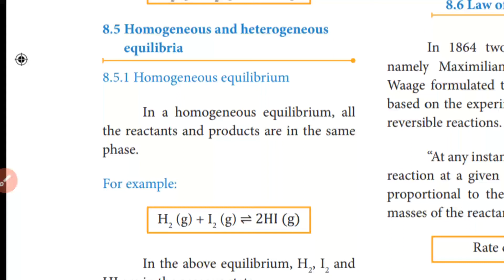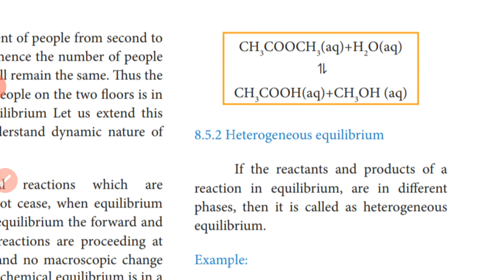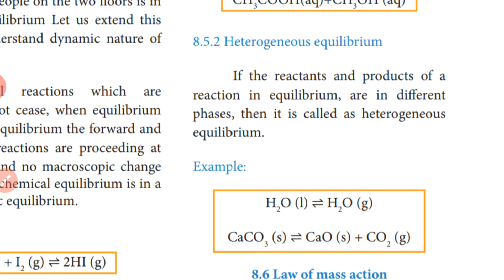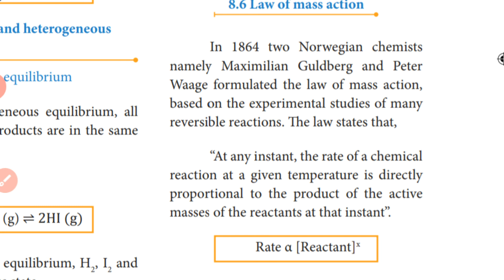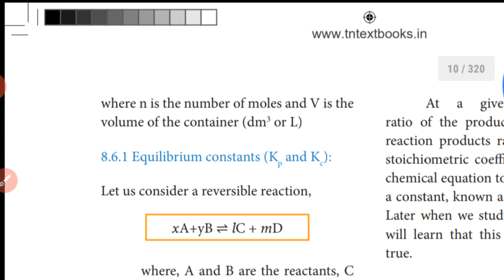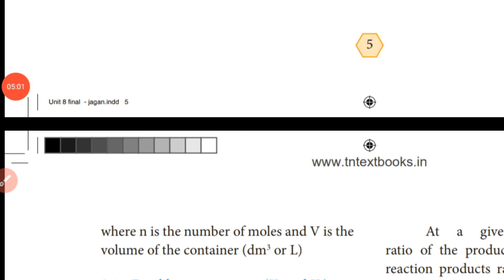Homogeneous and heterogeneous equlibria